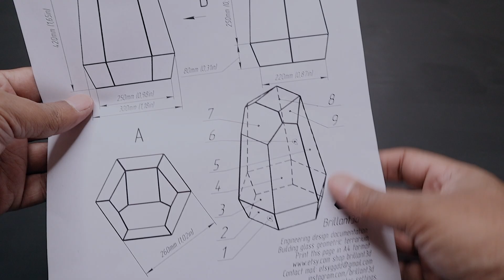Geometric terrarium design (geometric glass door terrarium build)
Geometric terrarium design (geometric glass door terrarium build from start to finish)

The geometric terrarium pattern was bought from Etsy. Here is the link to the pattern
I got the patterns printed on A4 size paper and cut them out to glue up some parts as instructed. I got the 3mm glass cut at the store by an expert this time. I laid down the glass panels and glued them together with water activated tape. Prior to this I also covered the edges of the glass with paper masking tape to get a cleaner finish. I used black silicone to seal the edges and left each section to cure for 24 hours before proceeding with the next step. I went slow and it took me about 4 days to complete the enclosure. I cleaned up the water tape residue with water and the silicone smudges on the glass with Isopropyl alcohol. There were imperfections at some of joints but I was sure it would be less noticeable once the terrarium was planted. I used a blade to cut the silicone and create a door in the front. The silicone itself acts like a hinge to swing open and close the door. Now the geometric terrarium was ready for the scape.
The final size of the enclosure stood at 24cmx24cmx40cm (LXWXH)
I laid down a layer of lava rocks to act as drainage layer and added a deep layer of terrarium substrate over it. I joined two pieces of driftwood to create an interesting and natural shape and placed it in the enclosure. Next I proceeded with planting. I used a Fern, Bolbitis difformis, Fittonia green, red and pink, Syngonium, Anubias, Pellionia repens, Ficus pumila and Moss to create a dense foliage. I added sand in the foreground and softened the edges with small lava rocks where the moss met the sand. I also added a few thin pieces of driftwood in the foreground for some more detailing. Finally I misted the terrarium, wiped up the glass, added some springtails and closed it up.

The urban nemophilist lives in the city but his heart and soul lives in the forest and wherever there is green.

The celebration of colours, the ambient sounds, the mystic scent and the fascinating wildlife that make up the forestlands and waterbodies of our earth is the elixir of his life.

The urban nemophilist attempts to capture all of this through his green art and sustainable gardening activities while his sketching and music sets up the mood for what is nature-appreciation at its best.

His goal is to create awareness on conservation of nature and wildlife through is art and sustainable initiatives.

Terrariums | Aquascapes | Dish Gardens | Bonsai | Gardening |Sketching | Music | Nature Walk